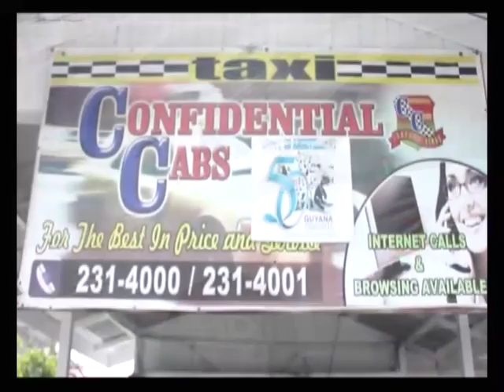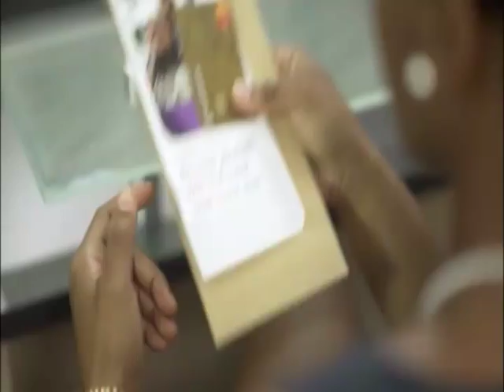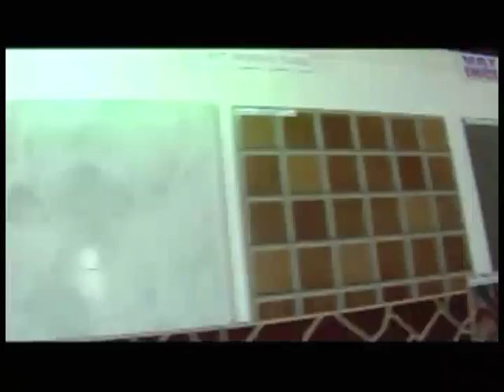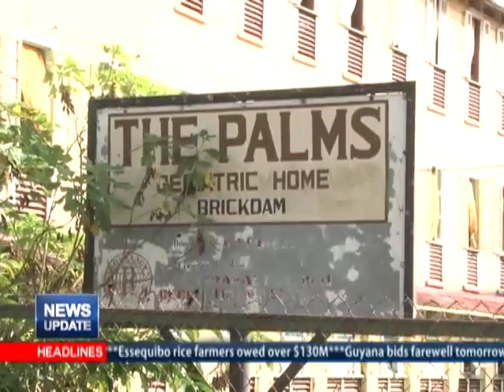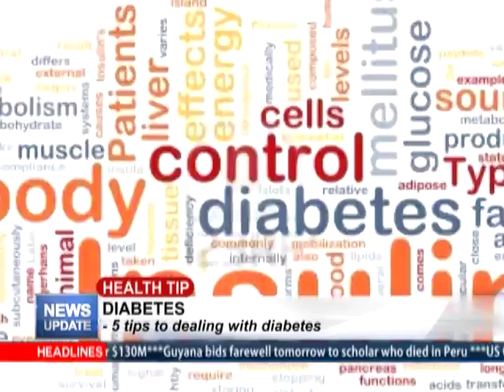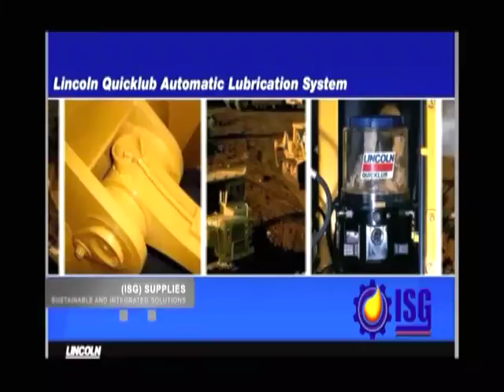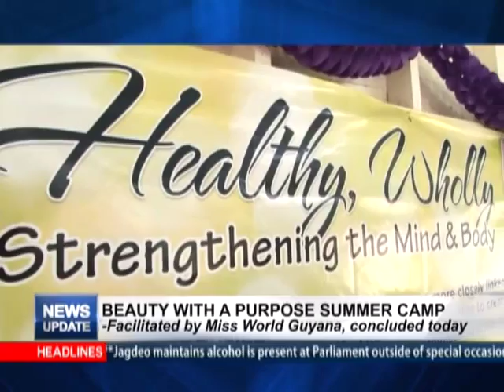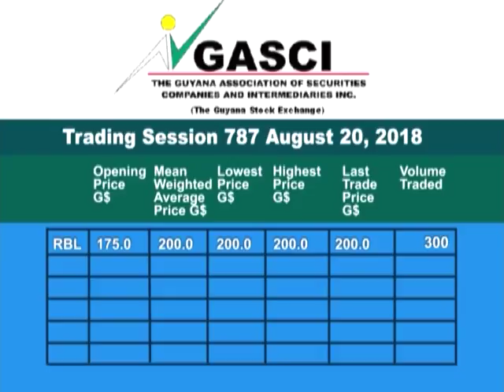News Update August 23rd, 2018